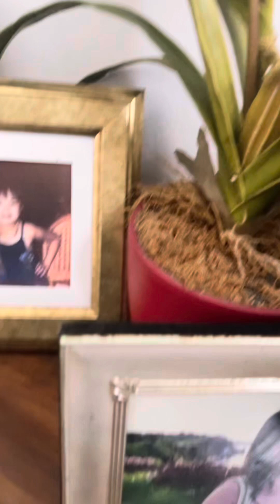BUHAY OFW PAWIS AT PAGOD ANG PUHUNAN PARA MAGKAPERA||TAPUS NA ISANG ARAW NA TRABAHO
Oras na ng pahinga